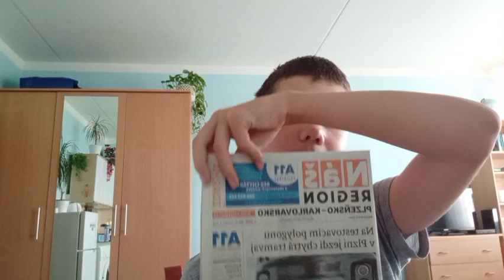autonomní tramvaj v Plzni #75